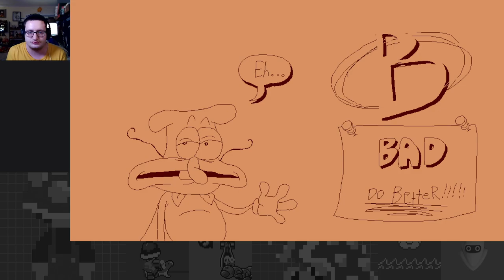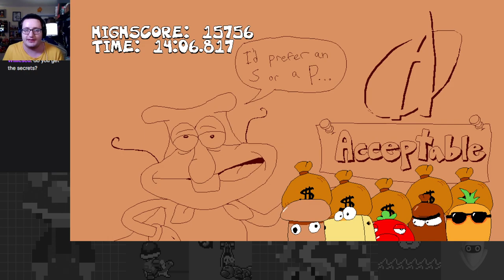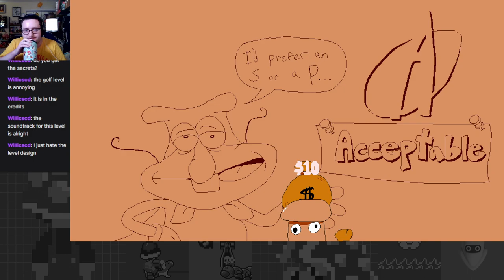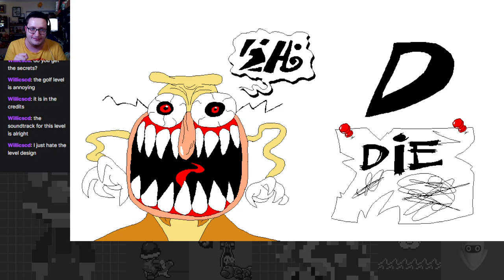Noise vs. Doise?! The Vacation Starts Now! - Pizza Tower Noise Update Part 3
Noise's adventures continue in one of my fav worlds in the game!